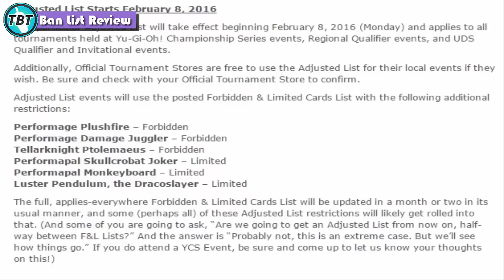TBT: Adjusted Ban List - leide nicht PePe Review Yu-Gi-Oh! (German/Deutsch)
euda überraschende Adjusted bzw Emergency Ban Liste von Konami mit der PePe richtig gefi**t wurde

NEWLY FORBIDDEN:
Performage Plushfire
Performage Damage Juggler
Tellarknight Ptolemaeus

NEWLY LIMITED:
Performapal Skullcrobat Joker
Performapal Monkeyboard
Luster Pendulum, the Dracoslayer

CCG Challenge Tour Stop Turnier nächsten Samstag dem 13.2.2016 in Schärding bei dem wir mitmachen werden:
bleibt auf dem laufenden über unsere Facebook Seite:
unsere Blog Artikel auf Gate to the Games:
hier könnt ihr uns treffen - Funtainment München:
FUNtainment GmbH
Landwehrstr. 12a - 14
80336 München
ausgestattet von Ultimate Guard:
unsere Händler des Vertrauens:
►Karten-Salon:
►YugiohCardMarket.eu
►DevPro: TeamBubbleT
►Dueling Network: KidRainen
►etcg: OMGTeamBubbleT
►Hearthstone: BadBoyBudha#2639
-thanks